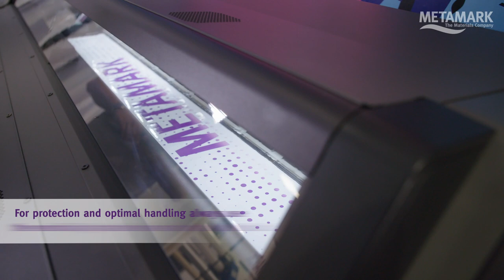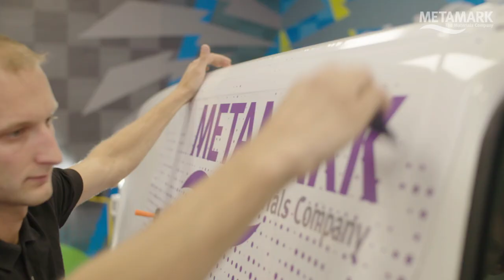Guide to Applying MetaWrap Vehicle Wrap Film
Metamark’s range of digital self-adhesive media is formulated to meet the industry’s most exacting quality and application requirements on a wide range of vehicle and outdoor graphic applications, and for use on Solvent, Eco Solvent, Latex and UV Printers. MetaWrap MD-X is a 50 micron Cylinder Cast digital wrapping media, supplied with the MetaScape air release adhesive system to allow quick and easy application on compound curves as well as moderate recesses. The soft film has been developed to flow and conform over the most challenging surfaces so it’s ideal for total vehicle wraps. The grey blockout adhesive ensures vibrant graphics and minimal substrate show through, as well as clean removal. Metamark Colour Change film is a proven and highly effective full colour branding vehicle wrap solution for use on fleet, commercial and taxi applications. It offers high abrasion resistance and paint protection to preserve the market resale value of the vehicle at the end of the contract.